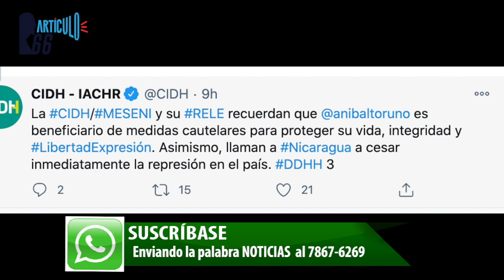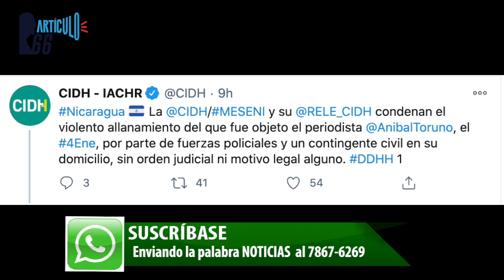Más de dos mil nicaragüenses «a la calle» por quiebre de zona franca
La CST informó que la planta textil BWA, en Diriamba, Carazo, cerró operaciones, después de declararse en «bancarrota». La salida del país de esa zona franca deja en el desempleo a 2,035 trabajadores